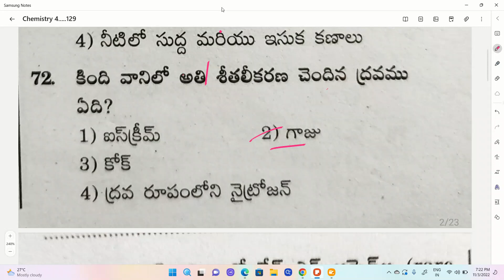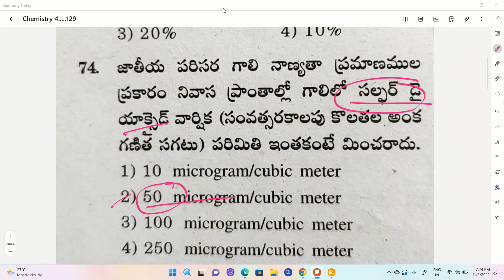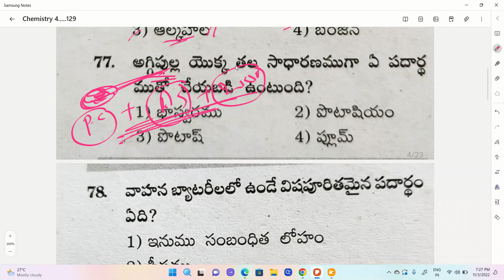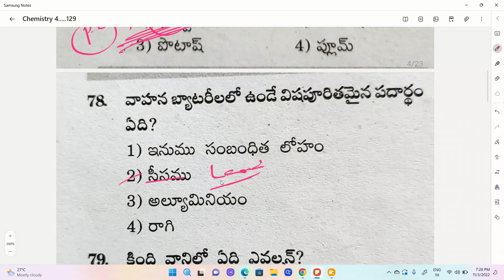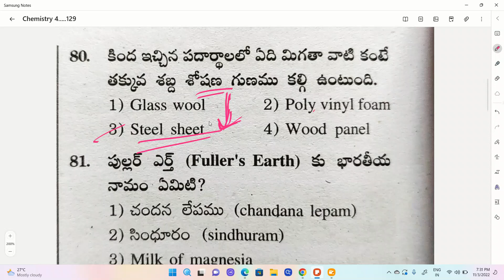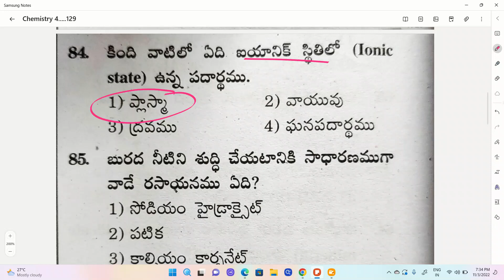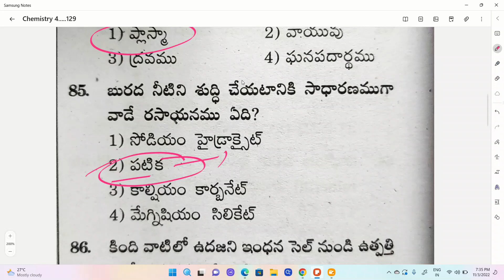AP HIGH COURT JOBS, GK CHEMISTRY TOP QUESTIONS PART 6 MOST REPEATED BITS#GENERALSCIENCE#CHEMISTRY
AP HIGH COURT PREVIOUS PAPERS/MODEL PAPERS BITS (GK,ENG & Mental Ability)

General English Grammer playlist for ALL(SGT/SA/SI/CONSTABLE/ALL EXAMS

9th,10th Telugu Textbook

1 - 6 th Telugu New Textbook full explanation

1 - 5th Telugu New Textbook Practice Bits

3rd Class New Mathematics full Textbook

3rd Class New Mathematics Practice Bits

4th class New Mathematics full Textbook

3 to 10 th classess తెలుగు-పదాలు,వ్యుత్పత్య్తర్థాలు,ప్రకృతి - వికుృతులు,పర్యాయపదాలు,నానార్థాలు,జాతీయాలు

7 th old telugu full  textbook with answers

8th old telugu full textbook with answers